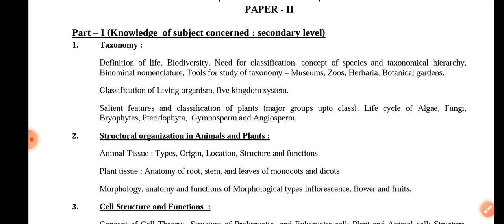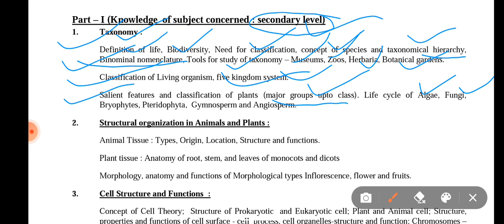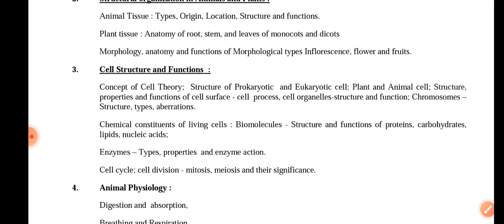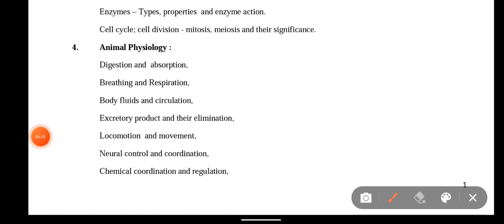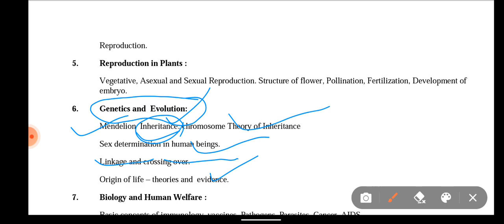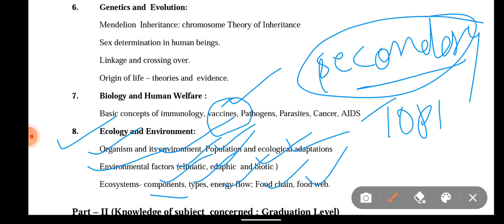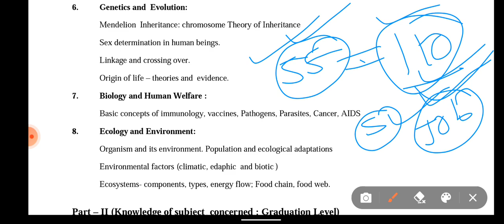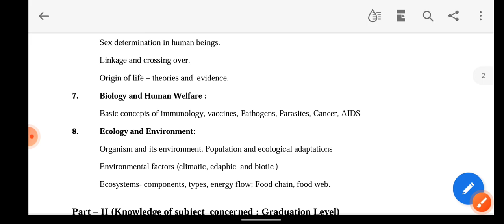RPSC 1st Grade Biology Syllabus Secondary Level Topics